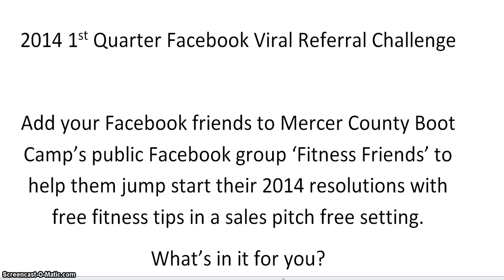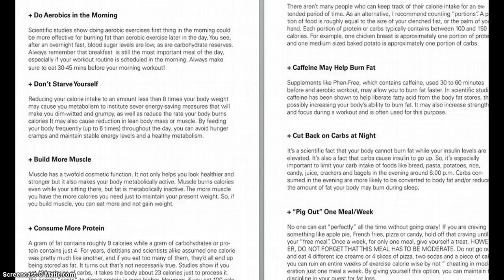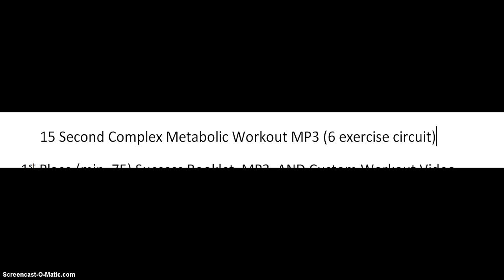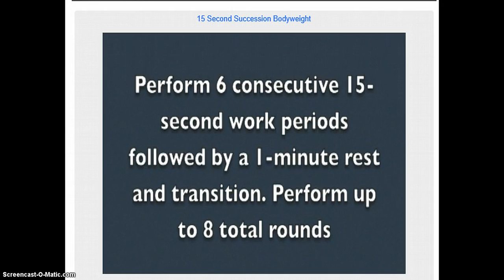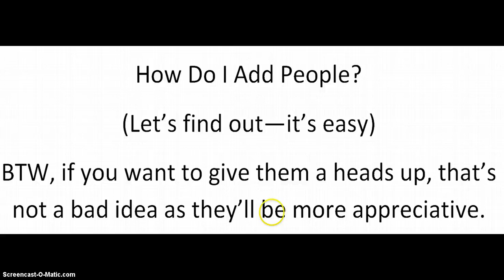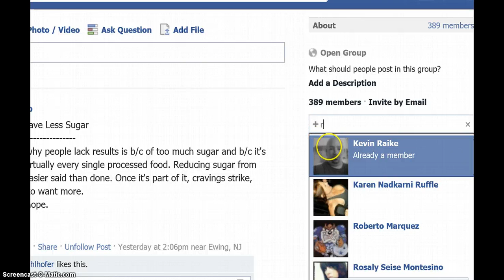2014 Facebook Referral Challenge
Here are the rules and steps to participating in the 2014 Facebook Referral Challenge.
This is  your chance at some cool Free fitness prizes to not break your fitness resolution.